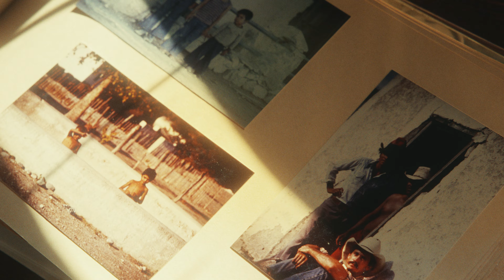Dogs of Ranchlands: Duke III and Jam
Director & Cinematographer: Niklas Söderlund
Editing: Jonathan Barbir
Color: Andrea Sabatelli
Sound Design & Mix: Alex Knickerbocker